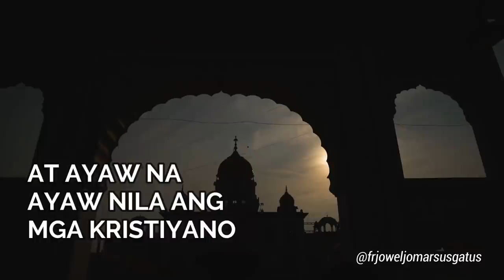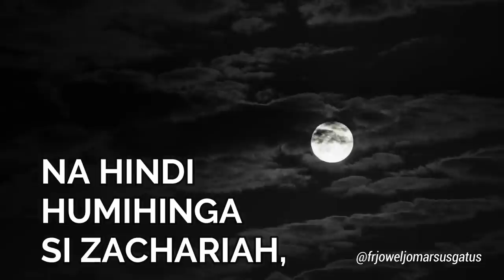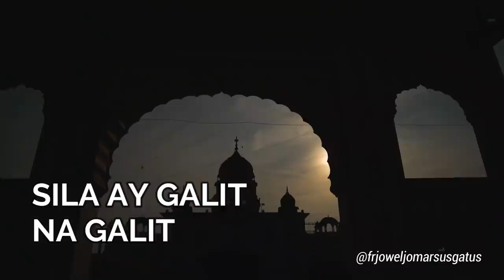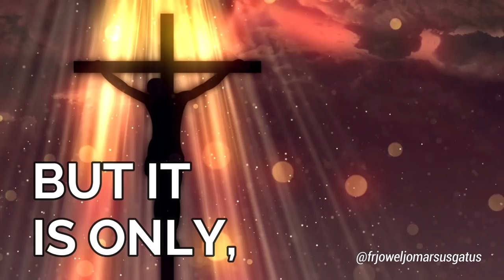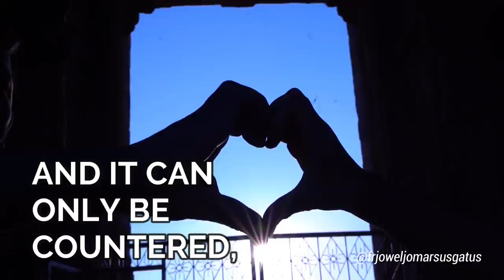PAANO BA MAGPATAWAD? PANOORIN!!! STORY OF REVENGE II KUWENTO NI FR. JOWEL JOMARSUS GATUS